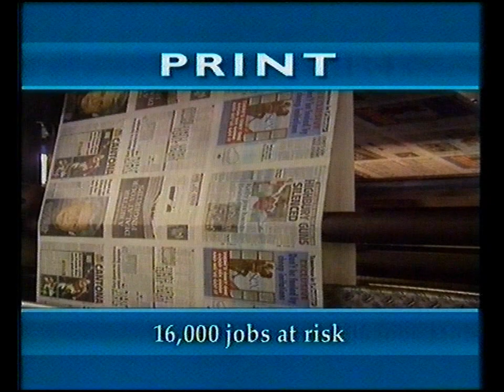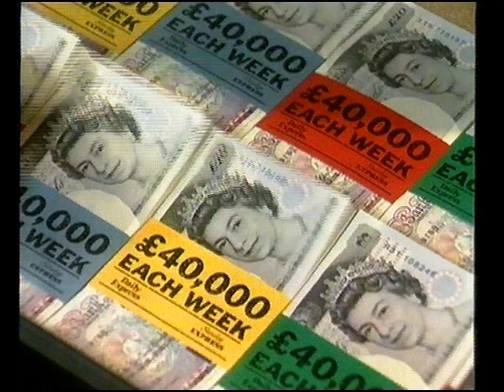ITN Saturday Evening News and Sport 16th October 1993